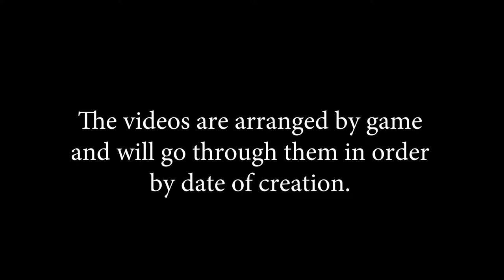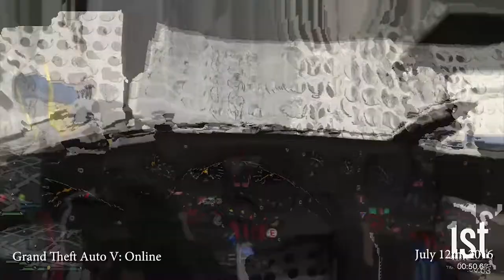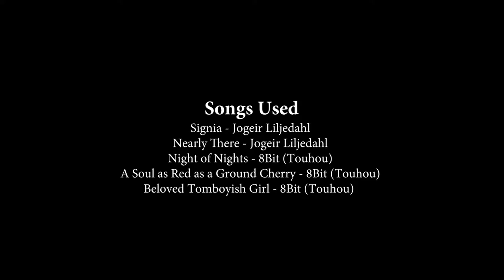The Chiefu's - Xbox Live Adventures (Part 1)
This video is a compilation of my Xbox Live clips from when I got my Xbox in early 2014 to mid-2017 (as of the date of upload). I chose clips that I thought were funny, entertaining, and fun to watch.

The clips were recorded in 720p 30 but up-scaled and post-processed to "look" better. So there will be video artifacts throughout the video, also the video looks bad for the first 2 minutes because 2014 clips couldn't be directly downloaded for some reason so I had to screen-record the videos from XboxDVR's website.

The songs used:

Signia - Jogeir Liljedahl
Nearly There - Jogeir Liljedahl
Night of Nights - 8 Bit theme from Touhou
A Soul as Red as a Ground Cherry - 8 Bit theme from Touhou
Beloved Tomboyish Girl - 8 Bit theme from Touhou

All Video Captured with: Xbox One DVR Capture
Video Editing Software: Adobe Premier CC 2017